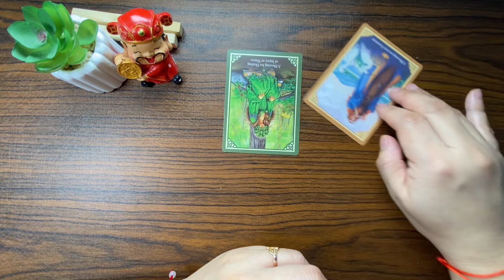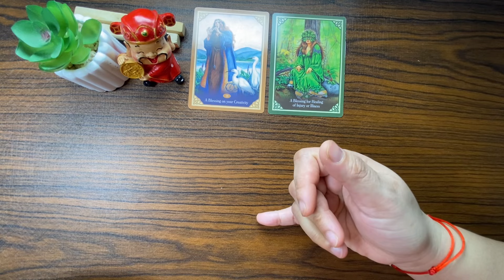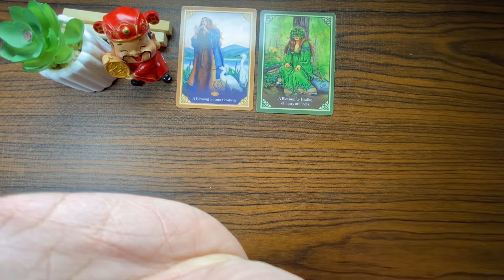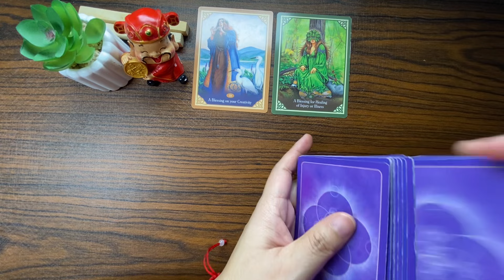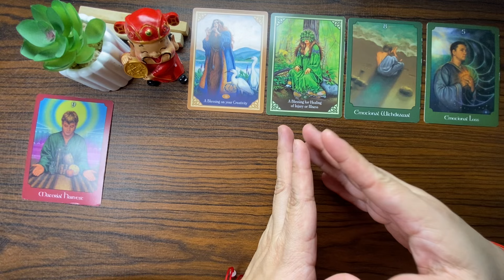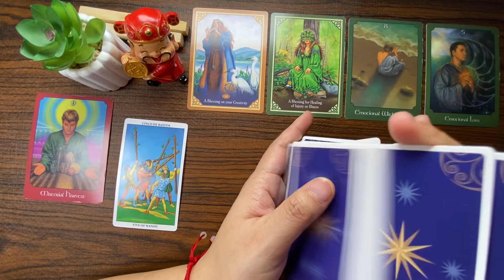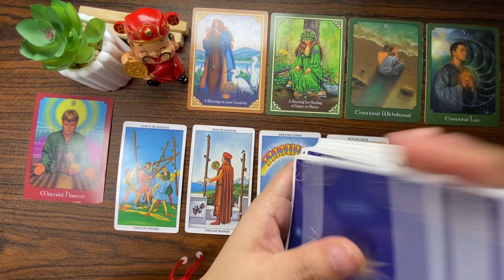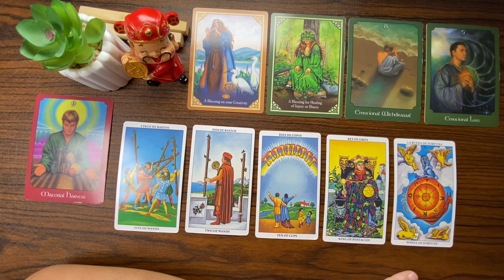IWAS KA DITO! ♑️ CAPRICORN FEBRUARY 2024 GENERAL MONTHLY TAROT TAROT READING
Capricorn FEBRUARY 2024 GENERAL monthly KAPALARAN888 TAROT READING General Tagalog TAROT READING Money/Career/LovendRelationship/Vibrations/Energy

FEBRUARY 2024 GENERAL MONTHLY TAROT READING

Capricorn GENERAL KAPALARAN888 TAROT READING- General Money, Wealth, Career Tagalog Tarot Reading